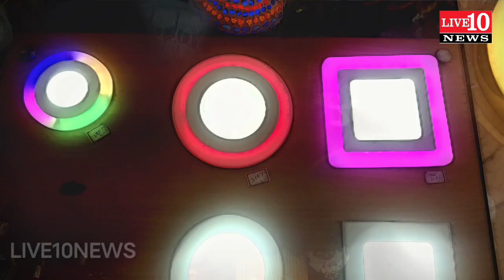बिहार में महिला सिपाही भाग गई,एसपी ने किया सस्पेंड!!LIVE10NEWS!!